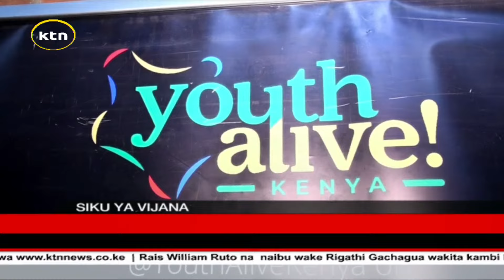Vijana kaunti ya Nairobi wakutana kusherehea siku ya vijana